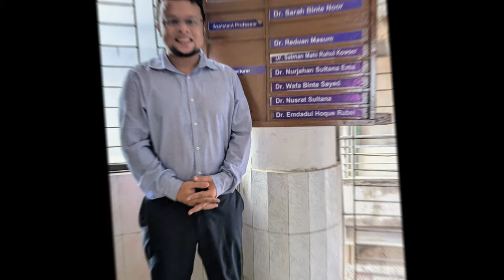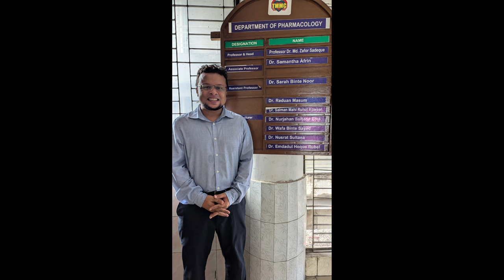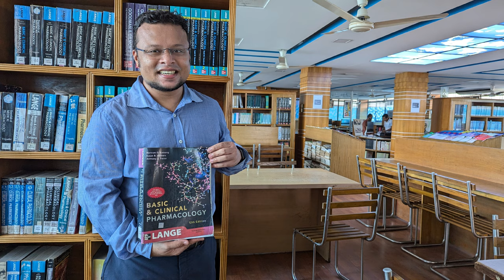June 29, 2024